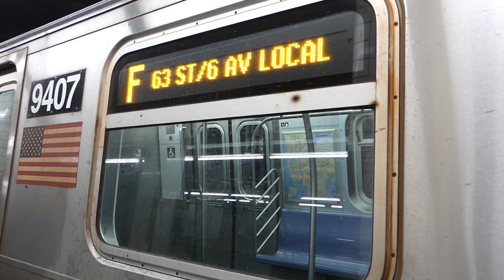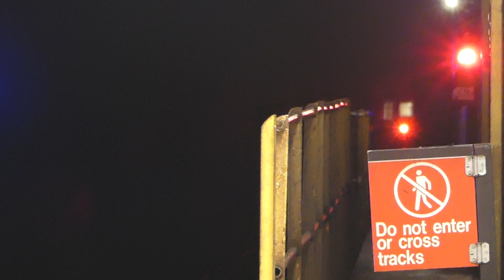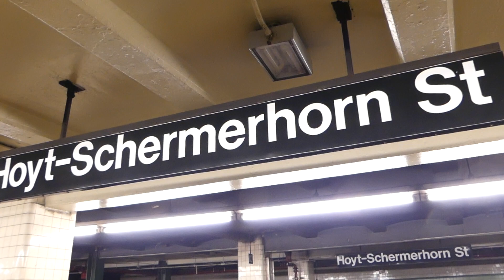IND Fulton St/Crosstown Line: R160A-2 F R160A-2/R160B G & R46 A Trains at Hoyt-Schermerhorn Sts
Note: Due to electrical Improvements there where service changes on both F & G Trains. No F Trains between Coney Island-Stillwell Ave & Jay St-MetroTech in both directions.

G Trains was extended and replace F Trains to/from Coney Island-Stillwell Ave via Culver Local & Hoyt-Schermerhorn Sts where F Trains to Manhattan was available.

F Trains was rerouted and replace C Trains to/from Euclid Ave via Fulton St Local to West 4th St (Brooklyn Bound from Jay St-MetroTech to Euclid Ave.

And C Trains was terminated at 2nd Ave via F Line and back to 168th St-Washington Heights.

A Trains remain normal.

In this video we have a Euclid Ave Bound R160A-2 F Train running via C Local Line via Fulton St Local coming from Jay St-MetroTech and now arriving at Hoyt-Schermerhorn Sts.

Then Euclid Ave bound F train departing out of Hoyt-Schermerhorn Sts heading towards Lafayette Ave as it’s next station stop.

Then we have a Queens Bound R160A-2/R160B G Train via Crosstown Local coming from Bergen St and now arriving at Hoyt-Schermerhorn Sts.

Then a Queens Bound R46 A Train coming from Jay St-MetroTech and now arriving at Hoyt-Schermerhorn Sts.

Then both Queens bound A & G Trains departing out of Hoyt-Schermerhorn Sts A train was heading towards Nostrand Ave as it’s next station stop and G train was heading towards Fulton St as it’s next station stop.

No C Trains running at this station at the time.

Transfer here for the B41, B41LTD, B45, B67 & B103LTD Buses all on Livingston St one block north.